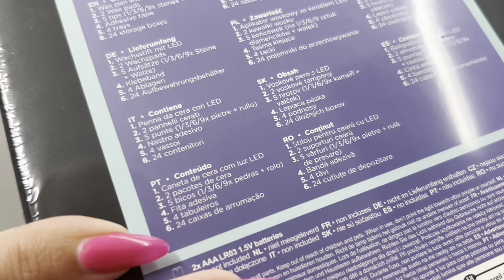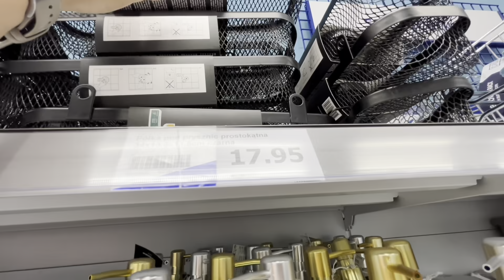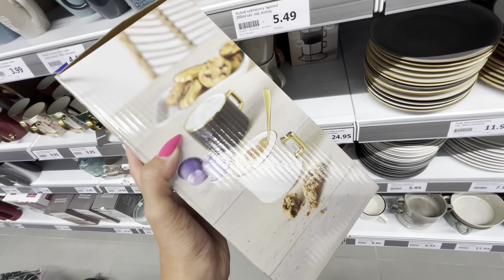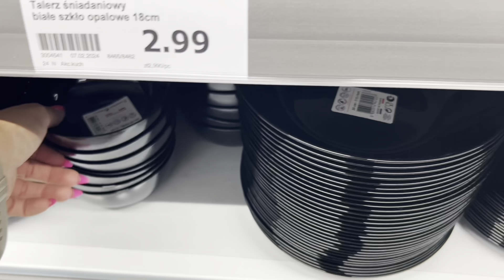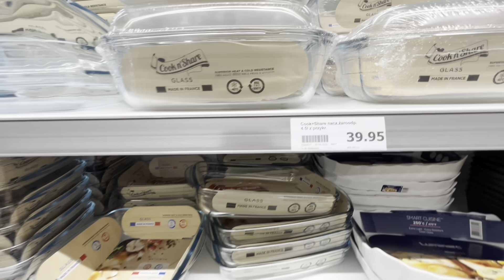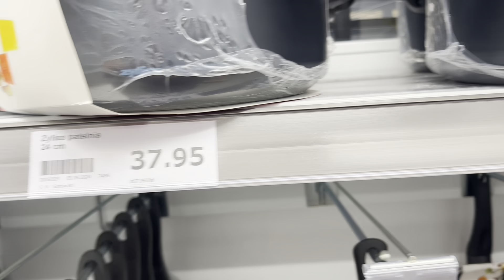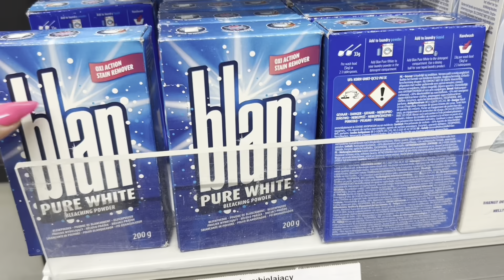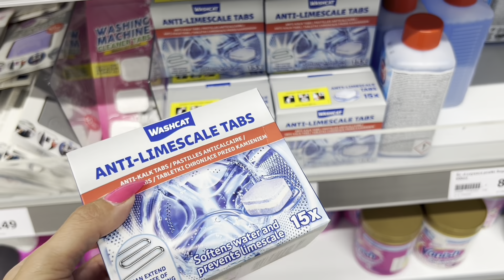ACTION ❗️MUSISZ ZOBACZYC TE DREWNIANE STOLIKI 😱PIĘKNE STOJAKI NA KUBKI😍🔥 DUŻY PRZEGLĄD DO KUCHNI